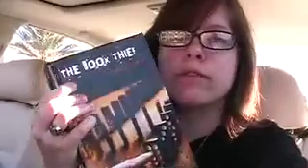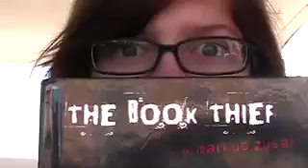December 5, 2007: From A Car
In which Kelsy vlogs from a car.